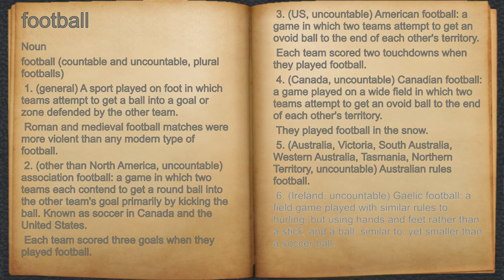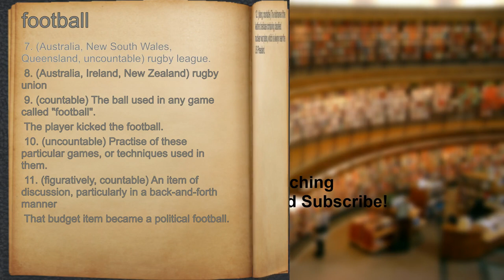What does football mean?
A spoken definition of football.

Intro Sound:
Typewriter - Tamskp